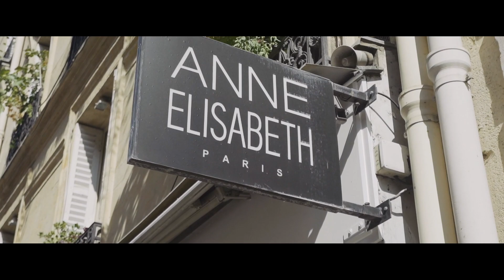EPISOD 2 (Bahagian Pertama) - Travelog Sellection By Rafidah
Misi penjelajahan di Paris masih diteruskan. Kali ini Sis Rafidah berjalan-jalan di seluruh kota Paris dengan berjalan kaki dan menaiki kereta api. Dapat melihat panorama budaya dan senibina dengan lebih jelas dan dekat. Beberapa tips juga dikongsikan sekiranya Sis & Bro ingin datang ke Paris

Youtube Channel - Sellection by Rafidah untuk tidak terlepas mengikuti bahagian kedua & trip di Milan pada travelog akan datang